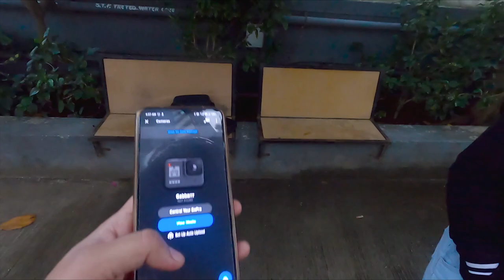Tamhini Ghat in Monsoon | Mulshi lake | Pune | Weekend Gateway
Tamhini Ghat in Monsoon | Pune | Mulshi lake | Weekend Gateway

I did an off-beat ride to Tamhini ghat from Pune this monsoon and experienced the immense beauty of it.  Heavy rains, Foggy roads and valleys some amazing landscapes, beautiful roads, and those lovely waterfalls. truly Heaven.